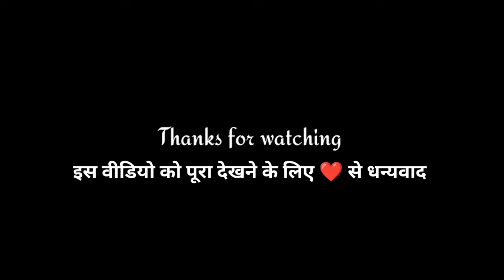बहुत ही सुन्दर माता गीत | लाली लाली चुनरी लेले वो | Lali Lali Chunri | Raj Dhumal Group Durg